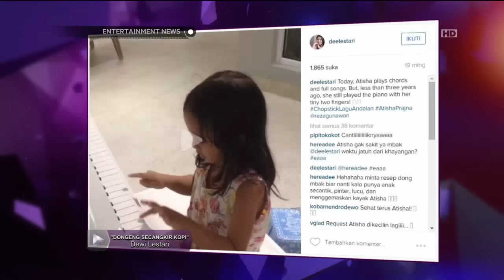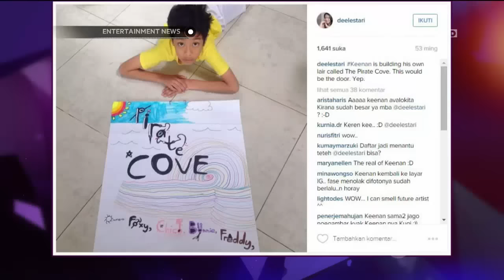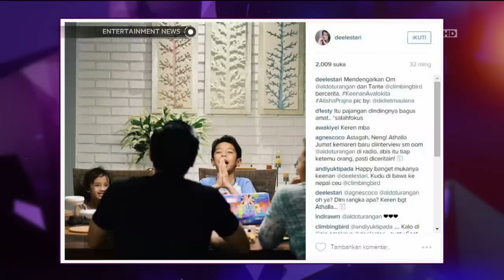Dewi Lestari Bicara Tentang Bakat Seni Anak-anaknya